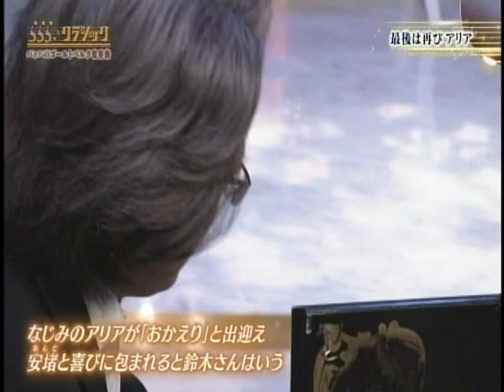ゴールトベルク変奏曲 鈴木 優人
2:19 第21変奏　3:53 第30変奏